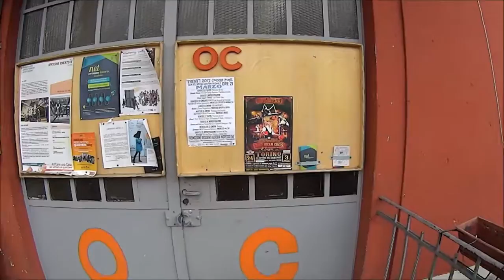Torino, Crazy Dream Circus di Mister David è arrivato in città!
Presso Hub Multiculturale Cecchi Point (via Antonio Cecchi 17). Dal 25 marzo al 3 aprile.

Filmato con